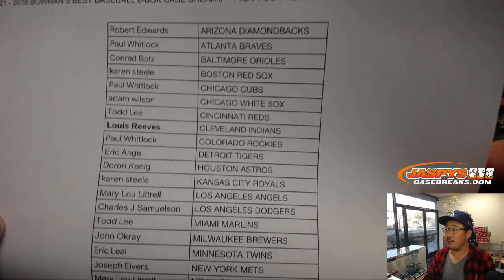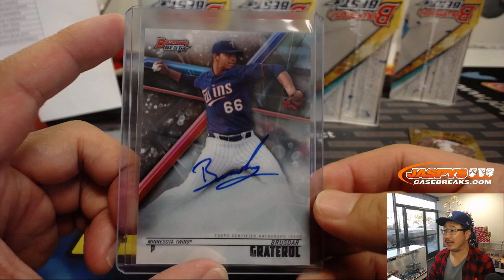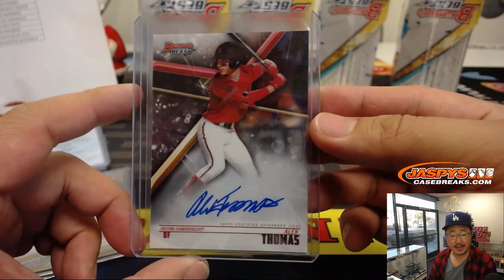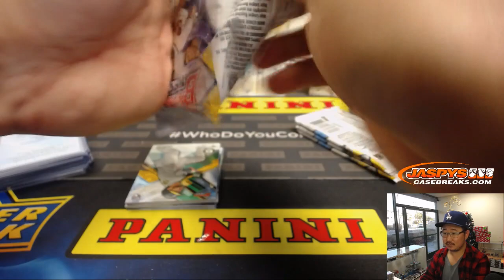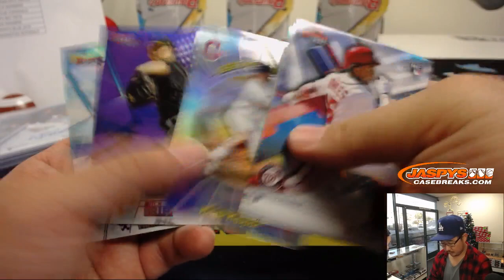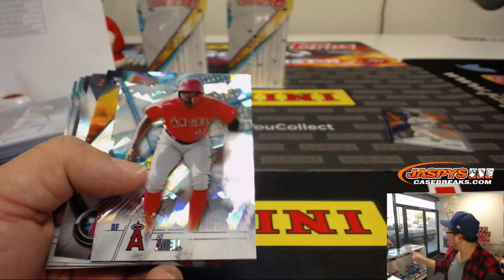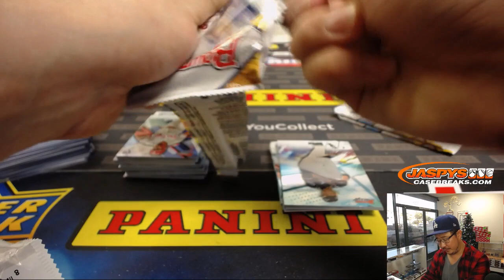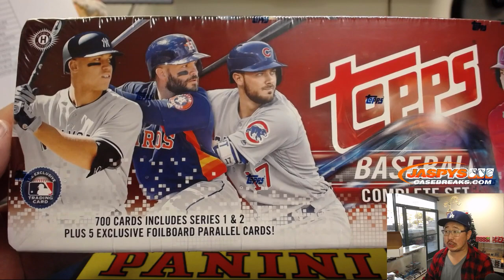F, 12/21/18 || 8Box PYT #1 || 2018 BOWMAN'S BEST BASEBALL